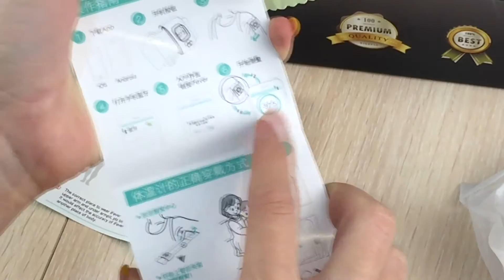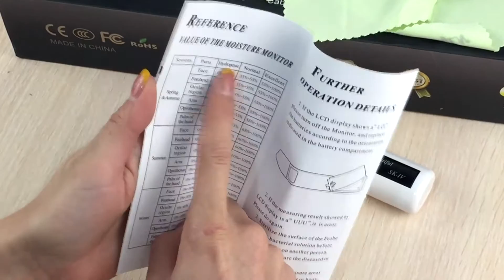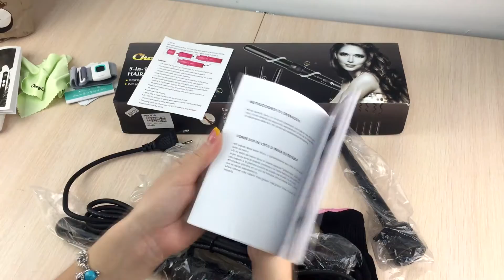Плойка, детский термометр и гигрометр для кожи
Плойка, детский термометр и гигрометр для кожи / Curling, a children's thermometer and hygrometer to the skin